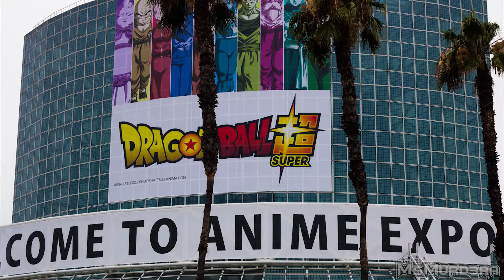Anime Expo LA Vlog 2017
Support Jex:
Support Jordan:
R&W lost Signal
Alex Skrindo`s "Jumbo"
Support Alex Skrindo:

Twitter: Get updated first and vote on next drawings, games to stream, and more!